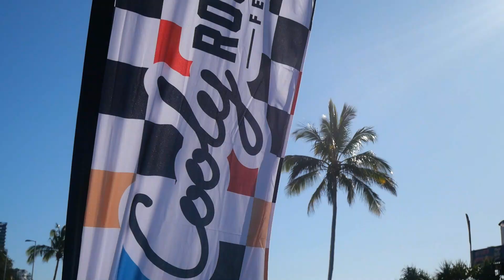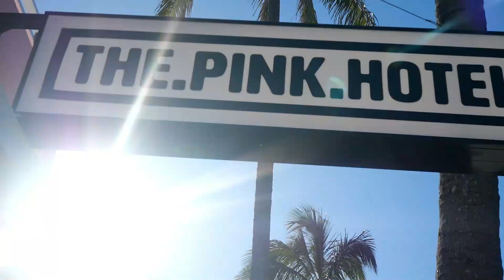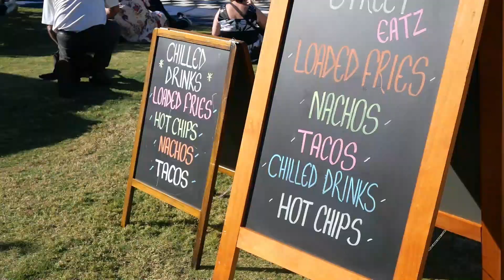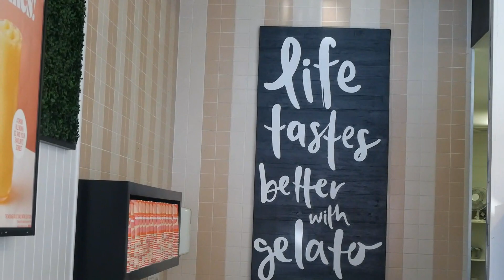Cooly Rocks On Classic Car Festival / BEST car show in Australia?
In this episode of our ultimate Queensland Travel Guide we explore the Gold Coast's Cooly Rocks On Festival at Coolangatta where we see over 700 classic & vintage cars and hot rods,  as well as take you to our favourite fish & chip shop on the Gold Coast.

✈️ 𝓛𝓸𝓸𝓴𝓲𝓷𝓰 𝓣𝓸 𝓣𝓻𝓪𝓿𝓮𝓵?

✈️ 𝓔𝓭𝓲𝓽𝓲𝓷𝓰 𝓢𝓸𝓯𝓽𝔀𝓪𝓻𝓮:
Editing:  Wondershare Filmora X / imovie
Graphics: Canva Pro